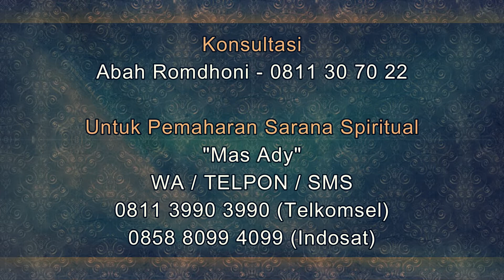Meningkatkan Penjualan dengan Meniru Trik Kasir Minimarket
Salam Sejahtera untuk kita semua. Pada video kali ini Abah Romdhoni menjelaskan tentang Meningkatkan Penjualan dengan Meniru Trik Kasir Minimarket.
Daftar Semua Website Resmi Abah Rodmhoni